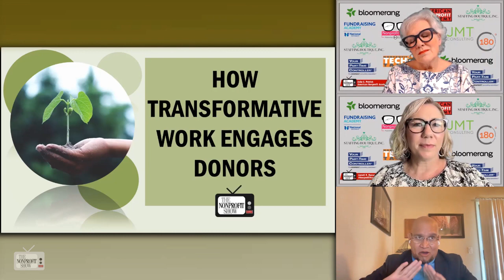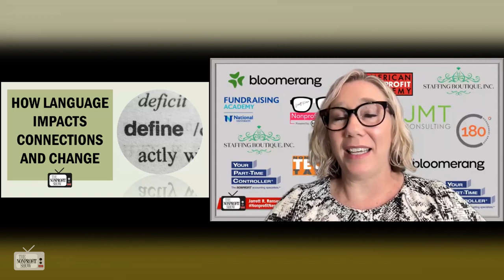Community-Centered Fundraising (Bringing the donor inside!)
A look into the nuanced differences between donor-centric fundraising and community-centric fundraising, shedding light on the need for evolved donor engagement. Frank Velasquez, Jr., from 4daHood.com, begins with the historical approach to fundraising, which often prioritized donors' desires and overlooked the respect owed to the clients or communities served. Sharing his personal experience, Frank points to the significance of language in fundraising practices. He discusses how terms like "at risk" or "in poverty" can unintentionally marginalize and disrespect clients, illustrating the need for a shift towards more respectful and uplifting language that honors the dignity of the individuals served, sharing, "When you start using descriptive language that ends up not honoring or uplifting, then that's when it doesn't respect the clients."

Frank leads us to the essence of community-centric fundraising, where the focus is not solely on donors but on centering the entire community, including donors, as active participants in the mission. He details the importance of storytelling and fostering a sense of belonging to deepen connections and inspire transformative change.

Throughout the conversation, Frank stresses the importance of aligning internal language and messaging to ensure consistency across all organizational levels.

Throughout, Frank speaks to the impact of small changes, such as incorporating pronouns or adopting trust-based philanthropy, in attracting donors who align with the organization's values. He encourages organizations to embrace evolving language and practices as a means of authentically representing their mission and fostering meaningful connections with donors and communities alike. Reflecting on the effect of language shifts, he adds , "That little simple change had this effect, and people outside the organization [started] understanding who you are and [that's] attracting those people, so that [was] a microcosm of what we're talking about."